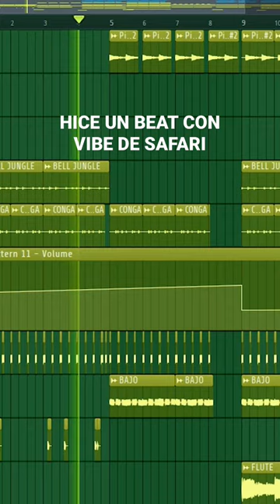Hice un beat con un vibe de Safari